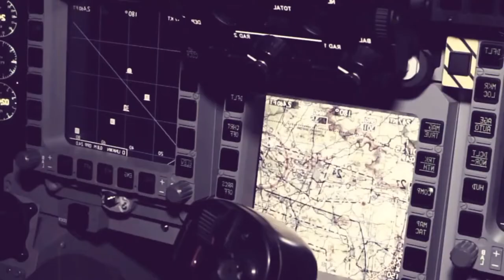Ukraine war Bayraktar tb2 drone and SU 27 attack Russian SAM launcher on snake island